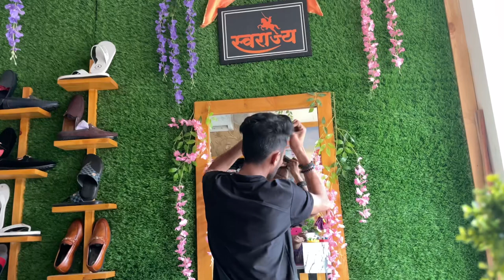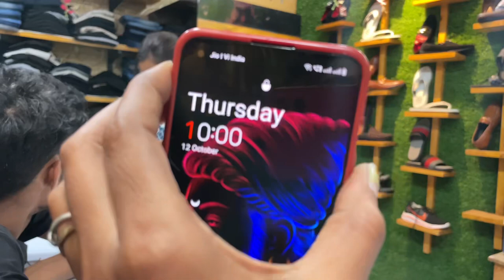दिव्याने आज पण काय केले बघा 🤯😂 dailyvlog @karishmajaiswalvlog2096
Hello everyone

Kase aahat sagle !
Bagha full video aani enjoy kara

Hit the link button! So that मी तुमच्या साठी आणखी असे video बनवेल

Aani thank you tumche yevhade prem denya sathi ❤️🫰🏻😘

- tumchya ladkya karishma Jaiswal ❤️